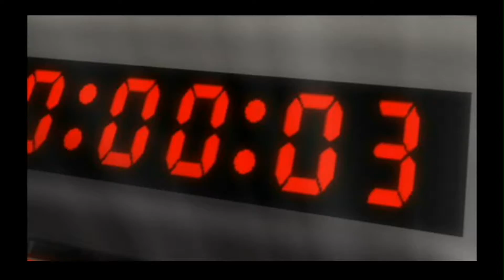Super Smash Bros Brawl: Emisario Subespacial (Wii) - Parte 4